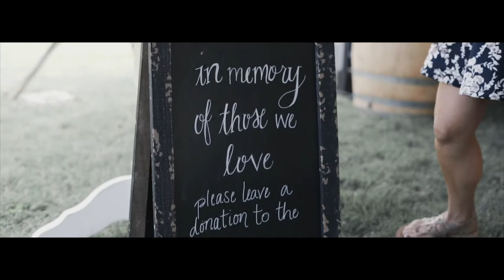The Coston Wedding Film (highlight)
Congrats to Josh & Alex on getting hitched!
Always remember to watch your video on your anniversary!